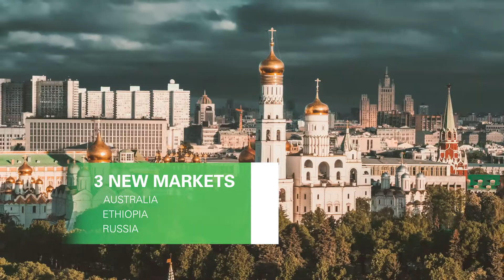Enel Green Power 2017 goals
2017 has been a year full of great innovations: new projects dedicated to renewable energy, new countries in which to operate but at the base always the same value of sustainability and innovation